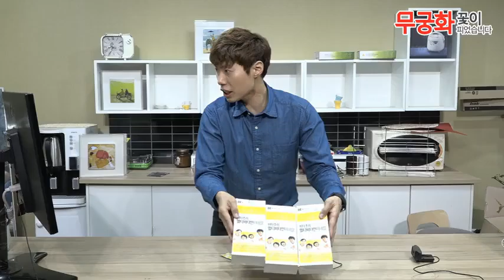온가족건강지킴이 비타조이 멀티비타민미네랄 300정(100정*3ea)(5분)